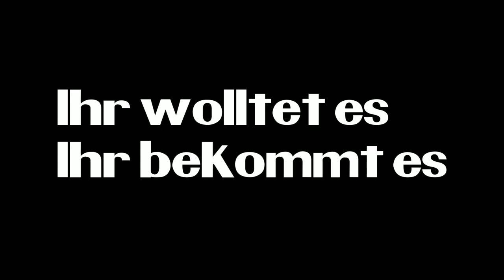Er war NIE weg⚡Blitzflüsterer⚡Mario Kart 8